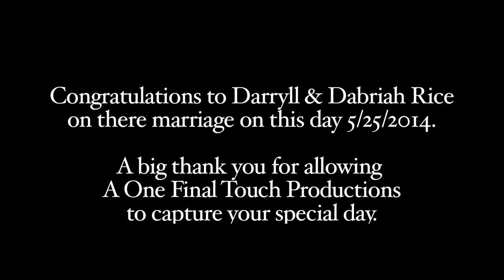2014 Rice Wedding Highlight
The "Rice Wedding" was an all white affair in which we saw very untraditional surprises at this wedding.